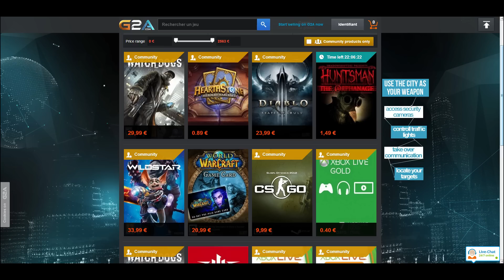Minecraft - Serveur Extaz - Decouverte [FR]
Ip du serveur : extaz.omgcraft.fr:10518
Version : 1.7.10

Toutes version accepté (Crack et Payante accepté)

Comment vous connecter : 1 ere connection (/register mdp mdp) 2 eme connection (/login mdp)